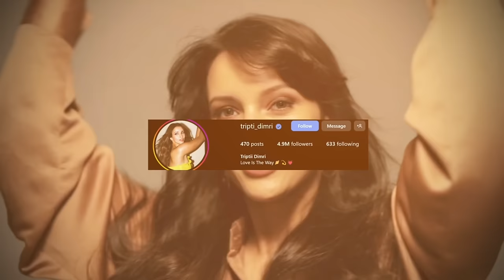Tripti Dimri's OVERNIGHT Success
In The Video We Have Talked About The Journey Of Tripti Dimri From Being Unnoticed To The Overnight National Crush. And What Will Be The Negative Impact Of It On Her Career.

Mobile I Use
Headphone I Use
Earphone I Use